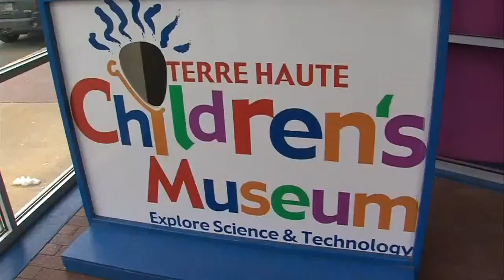TH Childrens Museum Helps Animal Group